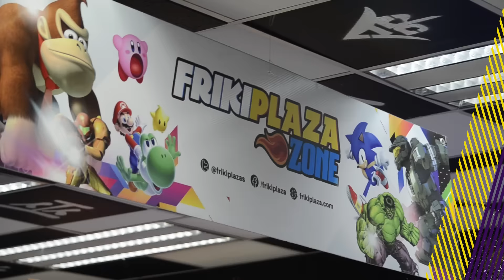ELIMINATORIA DEL CNC EN PERICENTRO Y MONTERREY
Ya son las últimas eliminatorias, pronto la Gran final.